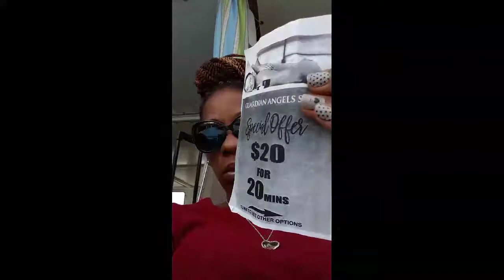Last vacation before school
This is our last family vacation before school starts.